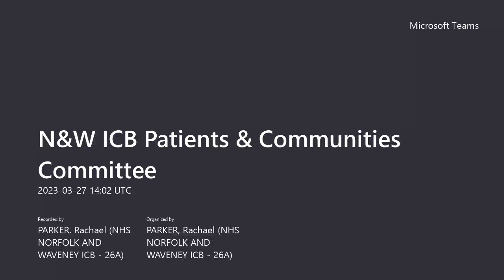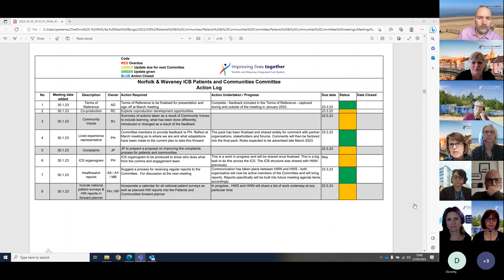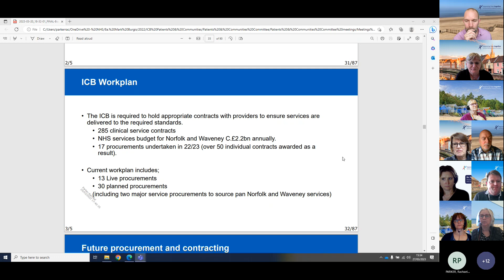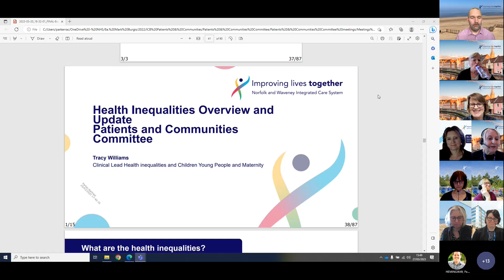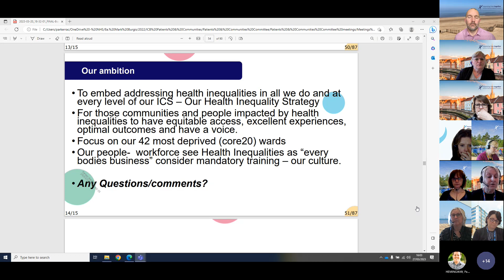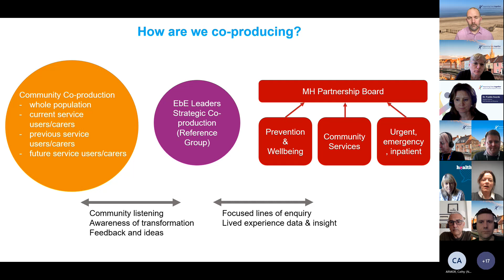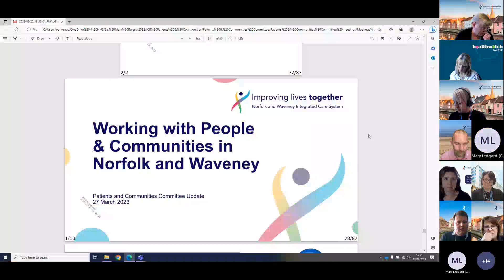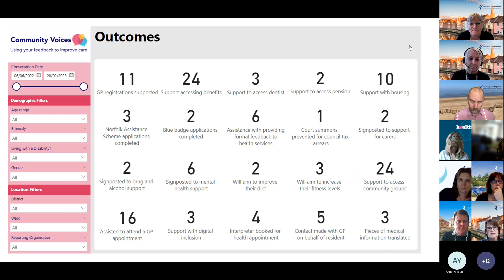NHS Norfolk and Waveney Patients and Communities Committee meeting - 27 March 2023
A full recording of the NHS Norfolk and Waveney Patients and Communities Committee meeting which took place on Monday 27 March 2023.